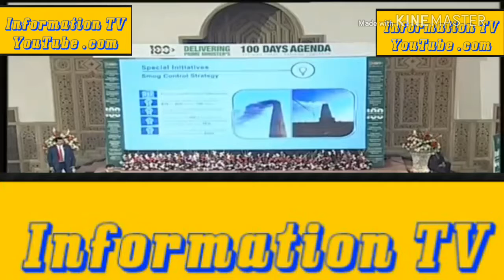CM Punjab Usman Buzdaz Speech in 100 Days performance in Punjab Government Today 22 December 2018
Will witch video about

CM Punjab Usman Buzdar Speech in 100 Days performance Punjab Government  Today 22 December 2018